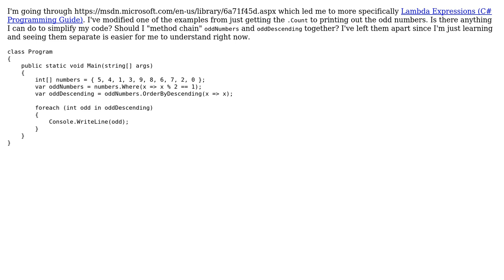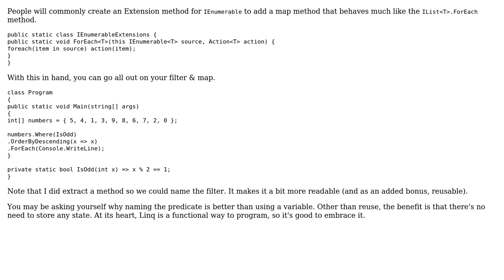Code Review: Beginner's LINQ exercise to print the odd numbers in descending order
With thanks & praise to God, and with thanks to the many people who have made this project possible! | Content (except music & images) licensed under CC BY-SA | Music | Images & others | With thanks to user RubberDuck user IvenBach user 200_success and the Stack Exchange Network Trademarks are property of their respective owners. You are responsible for your own actions.